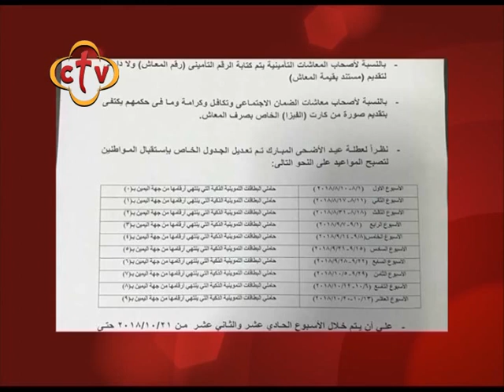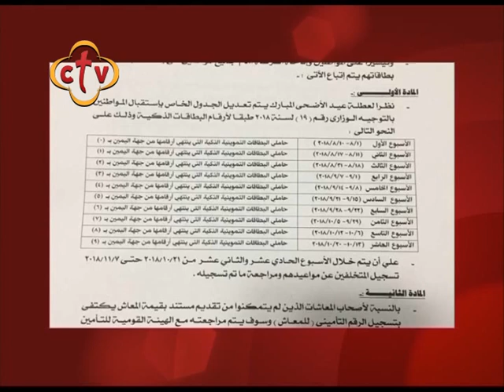في النور - 18/11/2018 - ج1